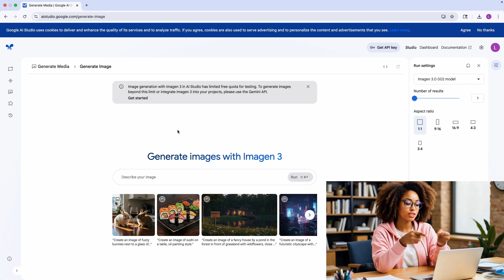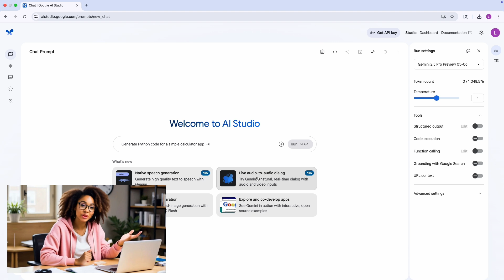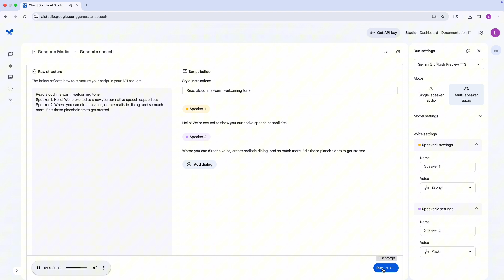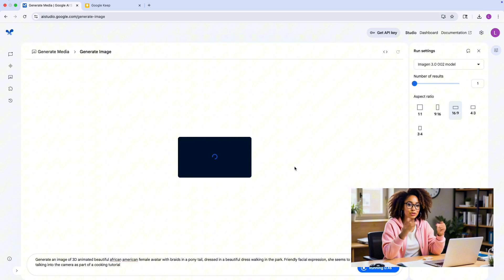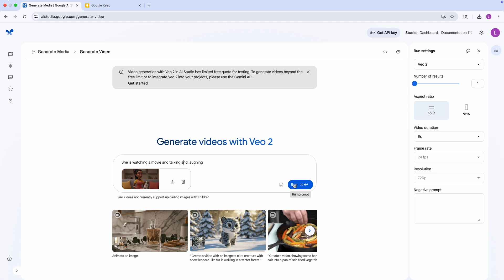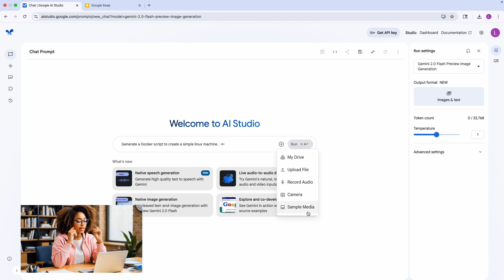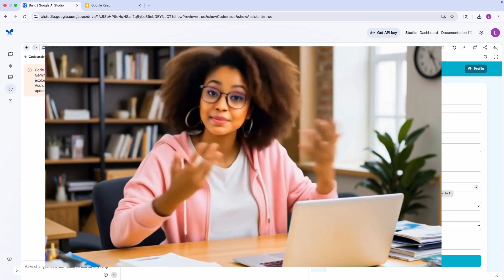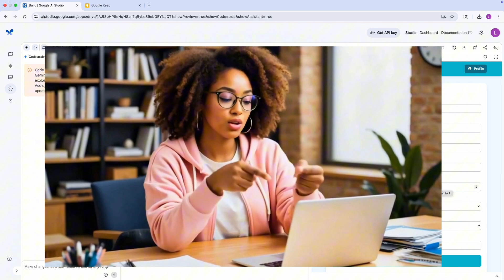Google AI Studio NEW Features In 10 Minutes | Gemini 2.5 pro FREE AI Voices & AI Videos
Google just dropped some game-changing updates to AI Studio — and they’re absolutely wild! In this video, I’ll walk you through the newest features that let you generate realistic AI voices and high-quality AI videos effortlessly and best of all, it’s completely free (for now 👀).

Whether you're a content creator, marketer, or just an AI enthusiast, this update could seriously level up your workflow.

Some of the links in this description may be affiliate links, which means I may earn a small commission at no additional cost to you if you make a purchase or sign up through those links. I only recommend products or services that I personally use and find valuable. Thank you for your support!